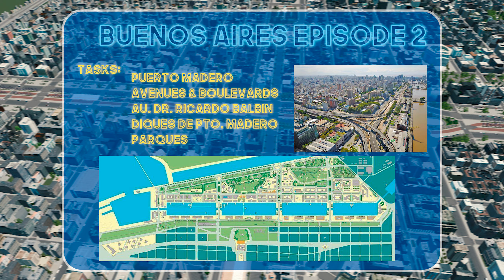Construction of Buenos Aires - Episode 2 (Cities Skylines)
Buenos Aires is one of my favourite cities in the world. The way it is designed, its beautiful architecture and landscapes are unique. I will be posting 8 episodes of this mini series showing how I made my recreation of Buenos Aires in Cities Skylines.

In this episode we only focus in one specific zone (Puerto Madero) and the south highway of the city.

I'll post more about the progress and new cities soon!